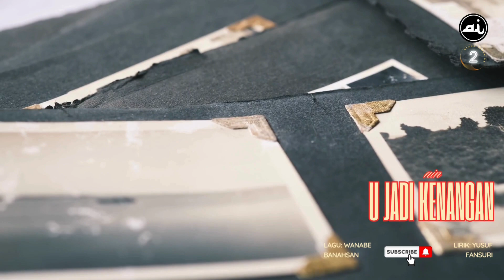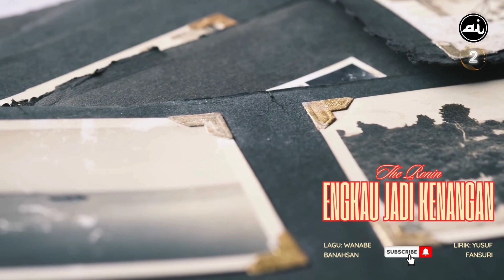#65 Kinerja Akustika No.5; Lagu Puisi The RONIN yang bertajuk "ENGKAU JADI KENANGAN"